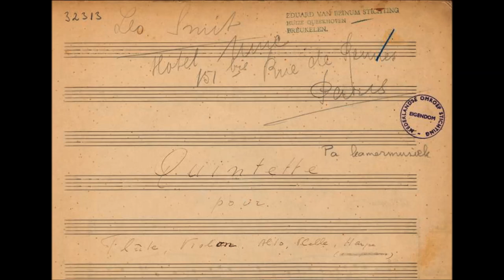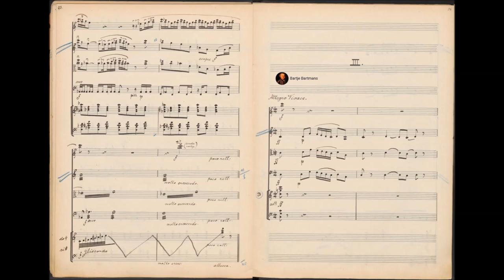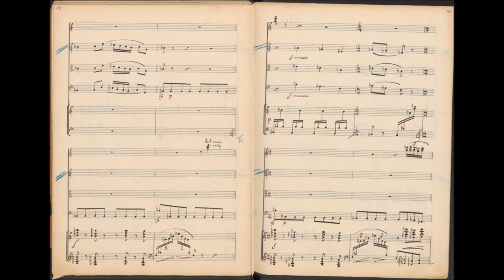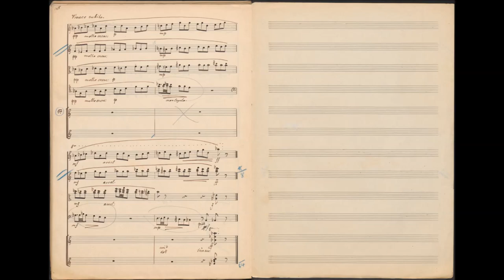Leo Smit - Quintet for flute, string trio and harp (1928)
Leopold (Leo) Smit (Amsterdam, May 14, 1900 - Sobibór, April 30, 1943) was a Dutch composer and pianist of Portuguese-Jewish descent. He, his wife, children and other family members all perished in the Holocaust.

Quintet for flute, violin, viola, cello and harp (1928)
Dedication: Rosa Spier

1. Allegro (0:00)
2. Lento (6:37)
3. Allegro vivace (14:7)

Ensemble Villa Musica

Leo Smit was a Dutch composer and pianist. He studied piano with Ulfert Schults and composition with Zweers and Dresden. After taking his piano diploma in 1922, in 1923 he was the first composition student to graduate cum laude at the Amsterdam Conservatory. There he taught music analysis and harmony (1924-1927). In 1927 he moved to Paris where he met Milhaud, who was a major influence. Searching for new music he was impressed by the première of Markevitch's Cantate (1930), and enjoyed the informal music-making as practised by Milhaud and Honegger with their pupils in the Café Camélion, where he got to know the music of Ferroud. His ballet music Shemselnihar, performed in Amsterdam in 1929 under the direction of Monteux, shows he also studied the Russian composers. Although his film music for Jonge harten was a success, he criticized the commercialism that rapidly started to infect the genre. In Brussels he finished his Concerto for piano and wind instruments and the Concertino for cello and orchestra before returning to Amsterdam in December 1937. Now he had developed a unique style combining a characteristic drive with moving lyricism as well as spirit and humour. Smit's view on neo-classicism is an emotional one. The Concerto for piano and wind instruments has a startling opening with jazz elements. The slow movement is a chorale with sardonic wrong notes in the style of Stravinsky.

In an interview with Karel Mengelberg (1940), Smit said: One should stimulate one's production without forcing it. The brilliant Symphony in C for Classical orchestra that Karel Mengelberg directed in 1936 shows that Smit had been right to be patient with himself. Carefully studying the masterworks of modern composers such as Debussy and Ravel, Smit had gradually developed his craftsmanship to its peak. In his first orchestral work, Silhouetten (first performed by the Concertgebouw Orchestra in 1925), six miniatures inspired by drawings of Paul Süss end with a daring foxtrot that already testifies to great fantasy and a remarkable talent for orchestration. During the 1920s he composed for the harpist Rosa Spier theatre music and lyrical works for harp, strings and flute that show a great knowledge of harp technique. In 1933 Spier gave the première of Smit's Concertino for harp and orchestra under van Beinum's direction. In 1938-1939 he composed vocal works of which the song Kleine prelude van Ravel is most ambitious in its use of vocal technique. The Trio for clarinet, viola and piano (1938) is one of the highlights of Smit's chamber music. Spending his last years composing and teaching in Amsterdam, Smit, who was of Jewish descent, became the victim of Nazi persecution during the war and was deported to the Sobibor deathcamp with his wife on 27 April 1943. They were murdered on 30 April 1943; only months before, Smit had finished the Lento of his Sonata for flute and piano, a masterpiece that can be justly called one of the most beautiful contributions to the 20th-century flute repertory.